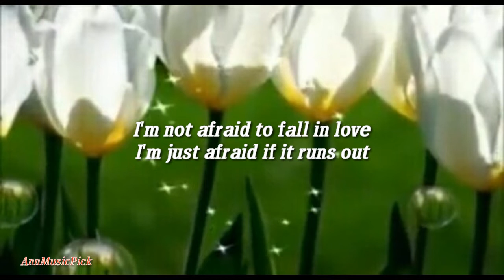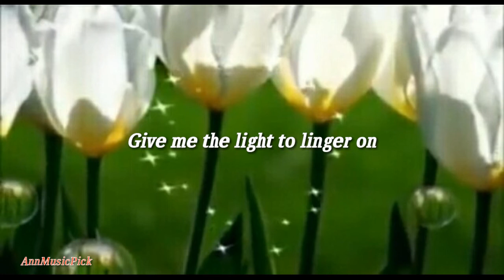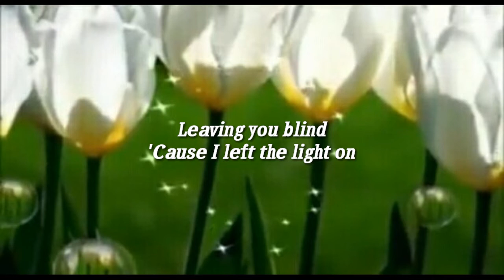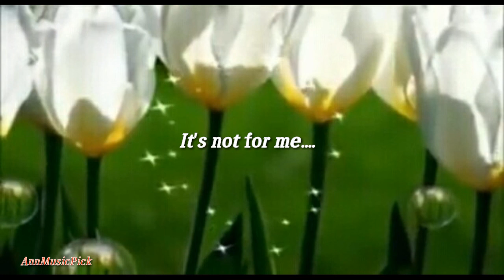NOT FOR ME by Maris Racal - cover by Anne